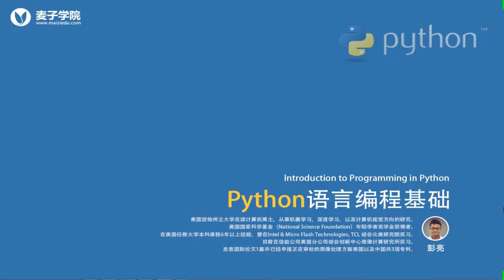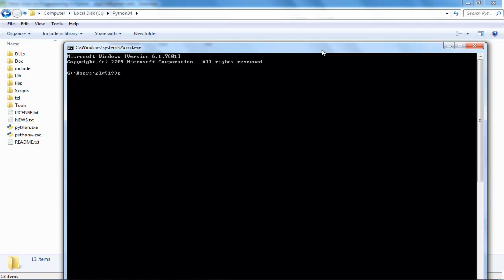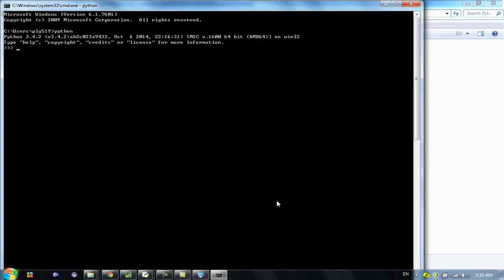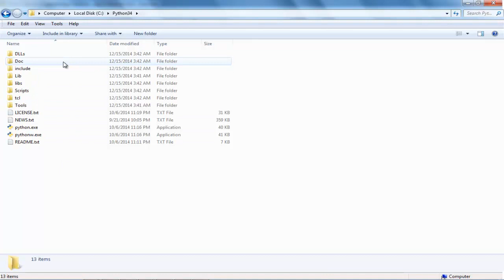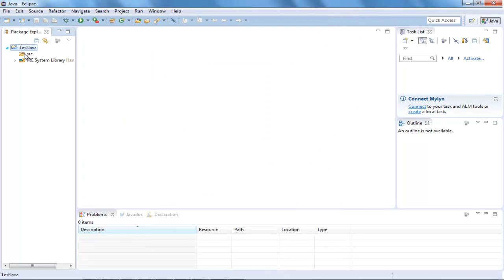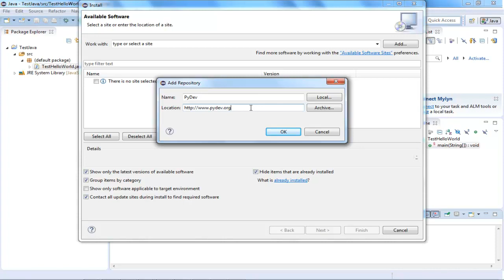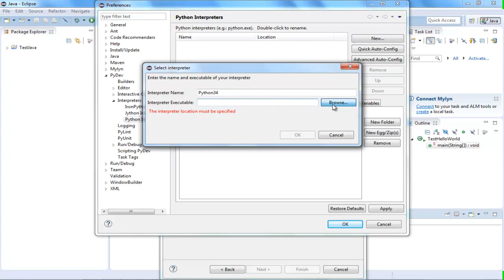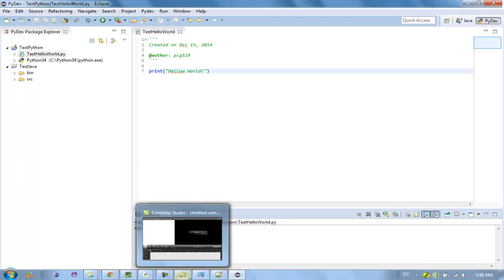Python语言编程基础3 配置Python环境2